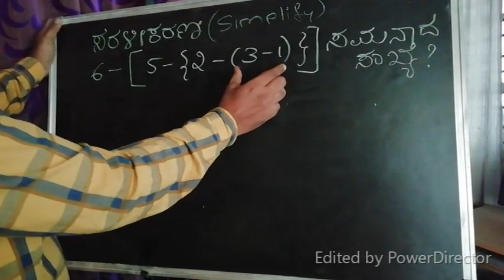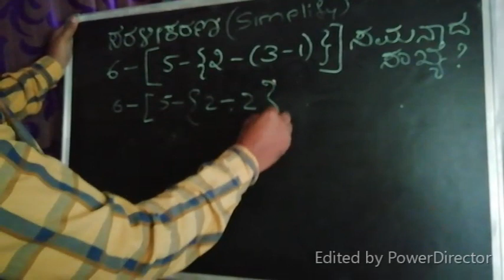Navodaya entrance coaching